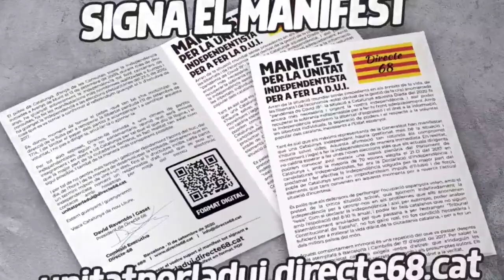Radio Hadrian Capítol 130 - JUDICI AL JUDICI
Aquest programa va dedicat al Xavier Martínez, a la Mireia i a la memòria del Xavi, víctima dels atemptats a les Rambles el 17 d'agost.

I també va dedicat al Xavier, l'Eli i la Blanca, i els seus fills en Max, Leo i Aroa, per la situació de bullying, de maltractament i discriminació que pateixen a l'Escola Parc de l'Aigua de Lleida pel fet de tenir exempcions d'ús de la mascareta, i tota una sèrie de pressions i vulneracions al dret dels seus fills a l'educació.

En aquest capítol parlarem de:
· el judici dels atemptats del 17 d'agost a les Rambles de Barcelona.
· l'aniversari del 9N.
· els abusos al voltant del COVID.
· les eleccions americanes.
· els partits a Catalunya, Primàries... i com els Twitstar s'han apuntat.
· l'escàndol al suposat ajut als autònoms.
· l'atac amb pintura vermella a la Generalitat.
· el Manifest per la unitat independentista per a fer la DUI, de Directe 68.
· els pressupostos d'ñ.
· l'Operació Volhov, David Madí i Xavier Vendrell
· la picabaralla de Rufian vs Borras.
· Expediente Royuela.
· situació Escòcia.

Per a més informació del MANIFEST PER LA UNITAT INDEPENDENTISTA PER A FER LA DUI o el Comunicat envers aquest, entreu a on tenim
1. Lectura del manifest en vídeo
2. Lectura del comunicat en vídeo
3. El manifest en escrit
4. El comunicat en escrit
5. El manifest en format PDF original
6. El manifest en format PDF versió imprimible en un foli plegat.
7. El comunicat en format PDF original
8. Veure els vídeos de suport
I molt important,
9. Hi podeu donar suport signant-lo.

Recorda que cada dilluns tindrem un nou Directe "Preguntes i Respostes"

2020 DUI - LLIBERTAT - INDEPENDÈNCIA
INDEPENDENTISTA, AIXECA'T I FEM-HO

Index de tots els programes de Radio Hadrian amb resums i enllaç

Tant si has vist el documental com si encara no, el llibre "Traïció a la Independència, una vaga de fam per recuperar la llibertat de Catalunya" és un complement ideal per entendre per què encara no som independents.
El pots trobar a Amazon
i a la teva llibreria habitual

Si vols lluir alguna samarreta o altre article tèxtil amb els nostres disseny entra a i compra la que més t'agradi.

Estem guanyant i guanyarem, és un orgull veure la lluita del poble de Catalunya i que els seus polítics no fan.

FAM D'INDEPENDÈNCIA

(La teva donació ens ajudarà a la independència de Catalunya)

Radio Hadrian